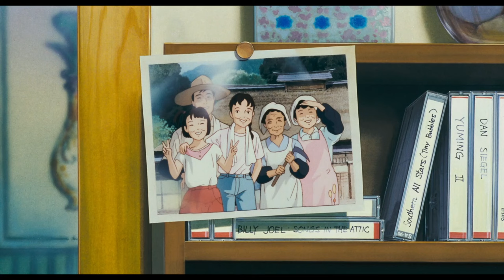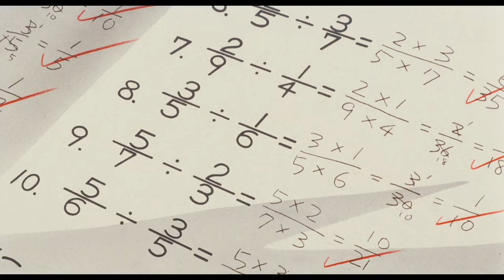Childhood Trauma (and how it's depicted in "Only Yesterday")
Reflections on Only Yesterday / Omoide Poroporo おもひでぽろぽろ
Her neglect and reconnection. This movie was more emotionally heavy than I remembered.

Animated by Studio Ghibli
Based on the manga by:
Hotaru Okamoto 岡本 螢 (Story)
Yuuko Tone 刀根 夕子 (Art)
If the copyright holders would like to have this video taken down, please contact me through the email on my channel, and I will adjust or remove my video as soon as possible.

I read and value all of your comments, but I do not reply in them. I decided to make them a place for community participation. Info is on my channel.

00:00 Intro
00:26 Interpretations
03:08 Her time in nature
04:24 Recalling childhood
07:45 Childhood dreams
11:18 Forced smile
14:27 Her decision
16:45 Empathy and maturity
18:28 Self-contact
19:01 Conclusion